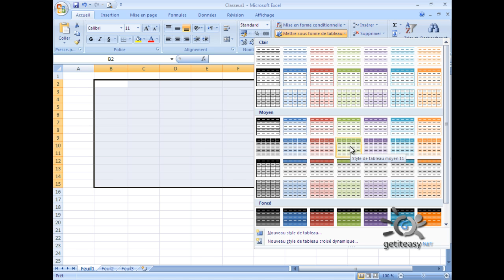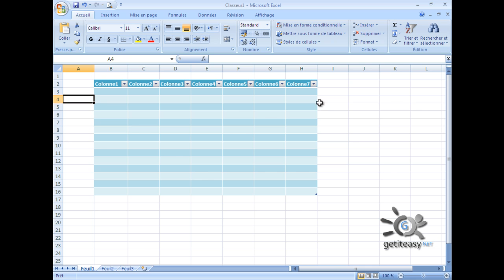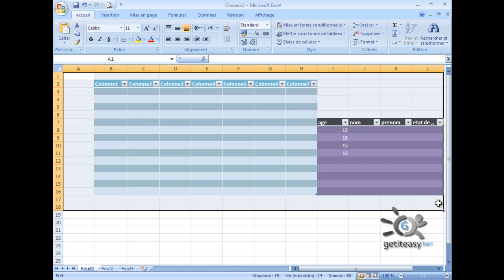Excel de A à Z EP 19